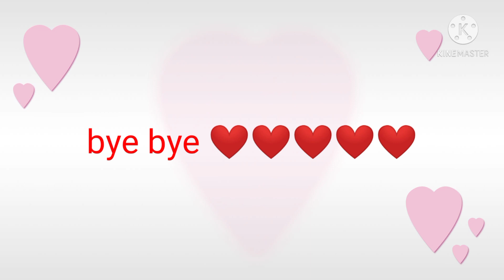A NEW TREND 🤣